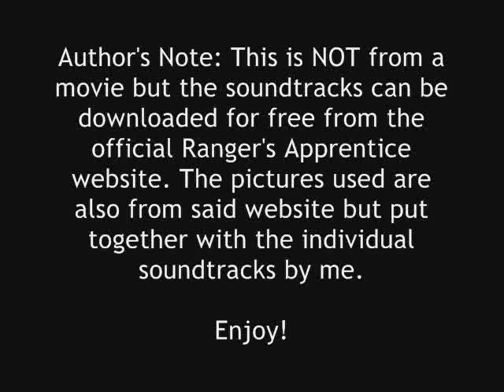Ranger's Apprentice - Soundtrack - Main Map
Visit the fictional world of Ranger's Apprentice through music! ~ From the novel series official website.